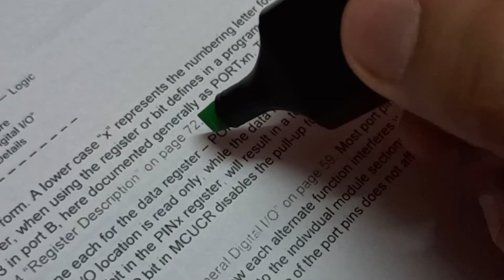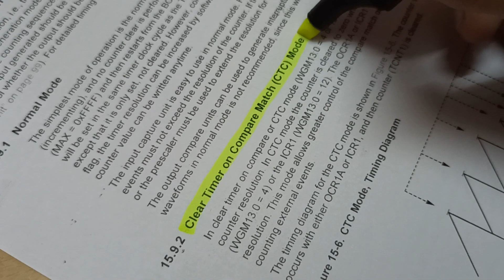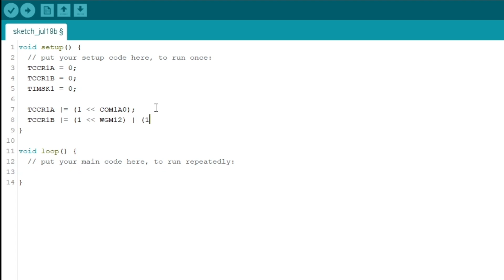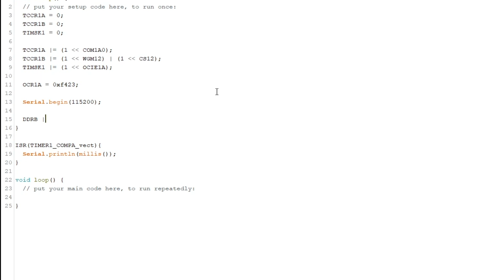Arduino with "Bare Metal Code" | Ports and Timers of Arduino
Have you ever heard about “Bare Metal Code” in programming your Micro-controller?

Then take a look at this video, that will introduce you to the concept and help you write more efficient and faster programs for your Embedded Systems.

Also do follow in Instagram for more information about the channel and some fun electronics posts.